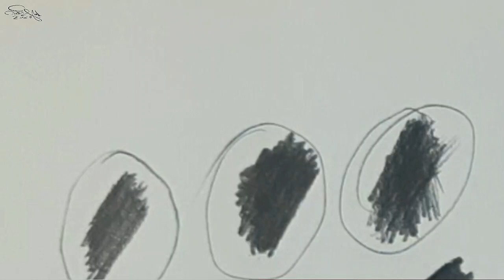الدرس الاول | تعليم التظليل بالاقلام الرصاص للمبتدئين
يُعتبر الفيديو القوي الذي يركز على تعليم الرسم خطوة بخطوة للمبتدئين والمبتدئين المطلقين. يهدف الفيديو إلى تعليم الأساسيات الأساسية للرسم بواسطة القلم الرصاص، وذلك لجميع الفئات العمرية بدءًا من الأطفال وحتى الكبار.

يستمد الفيديو قوته من توجيهاته الواضحة والمفصلة التي تشرح الخطوات بدقة وتتبع طريقة تدريجية للتعلم. يغطي الفيديو مواضيع متنوعة مثل رسم الوجه بالرصاص ورسم العين، ويشرح كيفية البدء من الصفر وتطوير المهارات الفنية بشكل تدريجي.

يستعرض الفيديو أيضًا أدوات الرسم المستخدمة، ويشرح كيفية استخدامها بشكل صحيح لتحقيق نتائج متميزة. يُعتبر الفيديو مناسبًا للأشخاص الذين يرغبون في الاحتراف في الرسم بالقلم الرصاص، سواء كانوا مبتدئين تمامًا أو يمتلكون بعض الخبرة الأساسية في الرسم.

يعتبر الفيديو قويًا بفضل تركيزه على تعليم الأساسيات بطريقة سهلة ومبسطة، مما يسهل على المتعلمين استيعاب المفاهيم وتطبيقها بنجاح. سيكون الفيديو مصدرًا قويًا لتعلم الرسم من الصفر، بغض النظر عن الفئة العمرية أو مستوى المهارة الحالي للفرد.